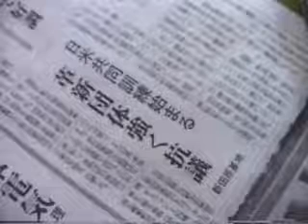1987 08 19 DACT